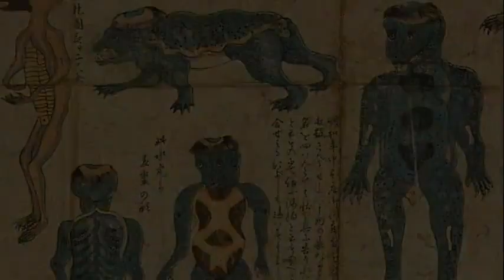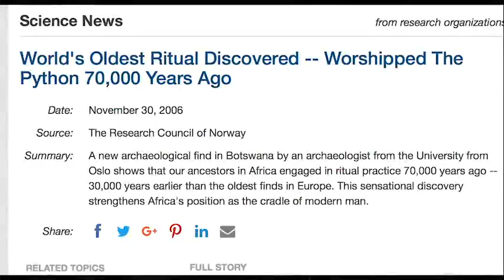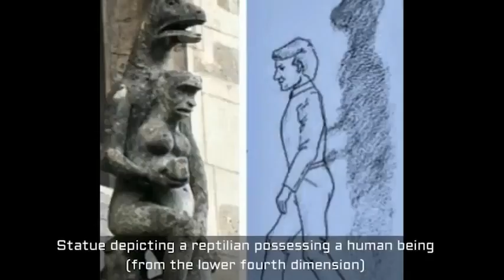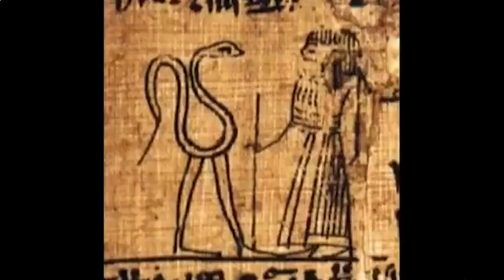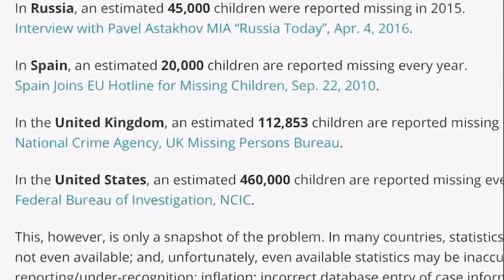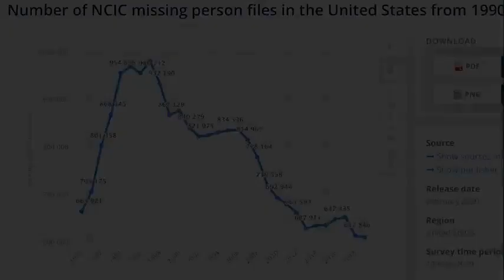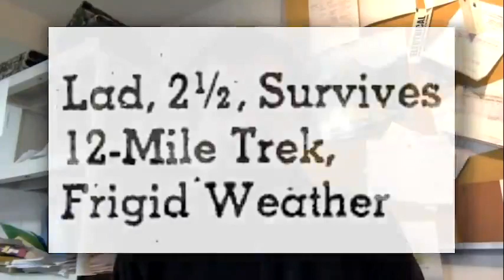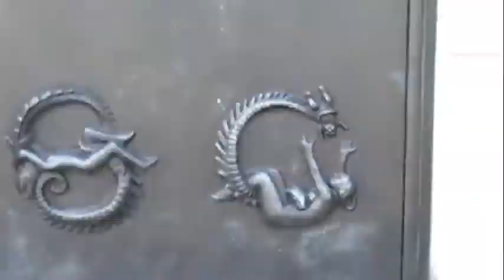CZY REPTILIANIE NAPRAWDĘ OBUDZILI FILM ?